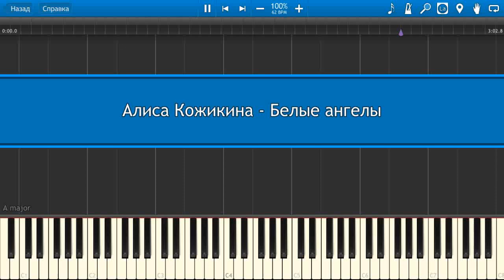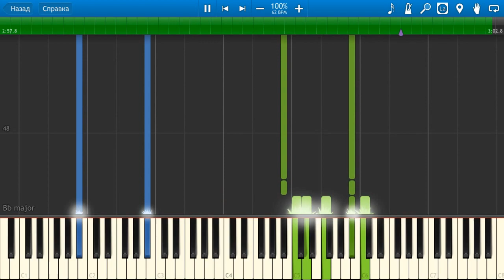Алиса Кожикина - Белые ангелы НОТЫ & MIDI | КАРАОКЕ | PIANO COVER